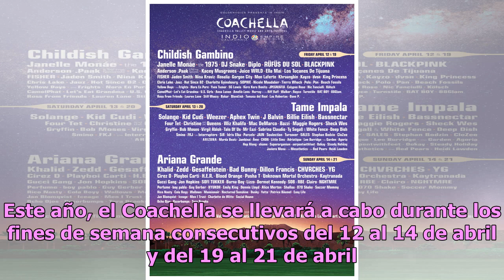Confirman lista de artistas para Coachella 2019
El festival de música contará con Los Tucanas de Tijuana, Mon Laferte y Mon Laferte, Los Tucanas de Tijuana y se presentarán en Coachella Foto: Getty Images Childish Gambino, Tame Impala y encabezan el Festival de Música y Arte de Coachella Valley 2019. Este miércoles por la noche, los organizadores...